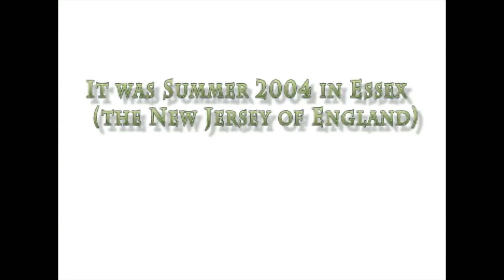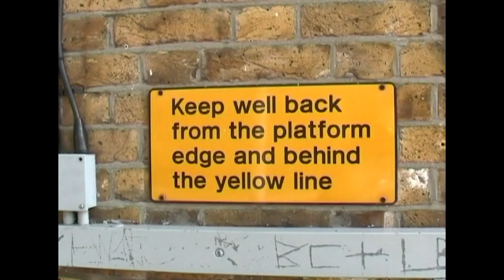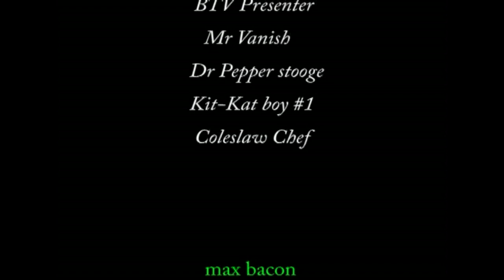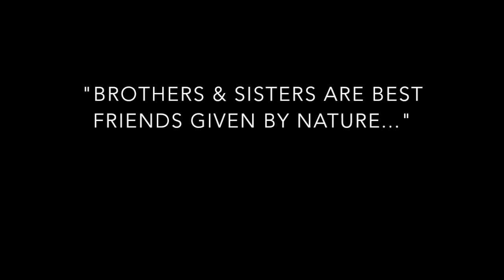Bacon TV 2004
The Bacon Bros Matt, Sam & Max way back in BACON TV (2004) - the sequel to the original Mystery of the Black Pearl (2003)